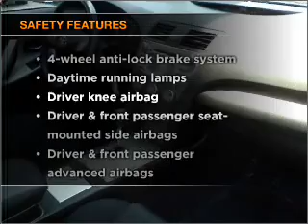2007 Toyota Camry - Brockton MA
Year: 2007
Make: Toyota
Model: Camry
Trim: SE Sedan 4D
Engine: 4 cylinder 2.4 liter
Transmission:
Color: Green
Mileage: 24726
Address:
970 West Chestnut Street